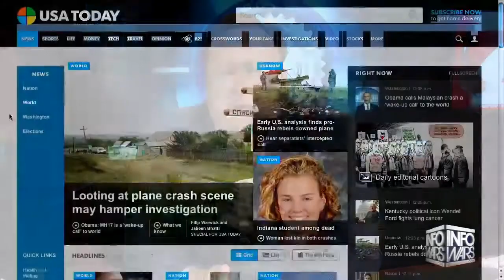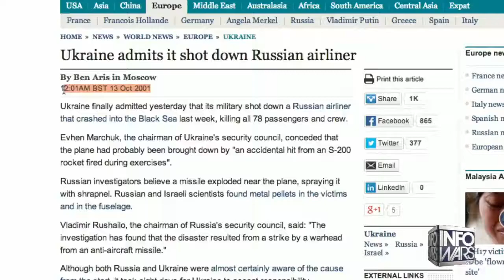Alex Jones: US and NATO have most to gain from MH17